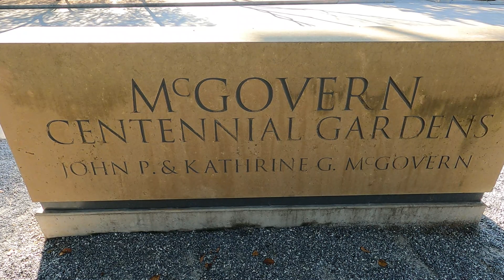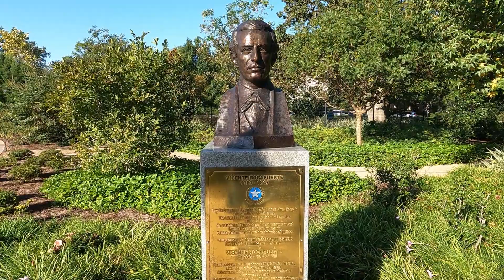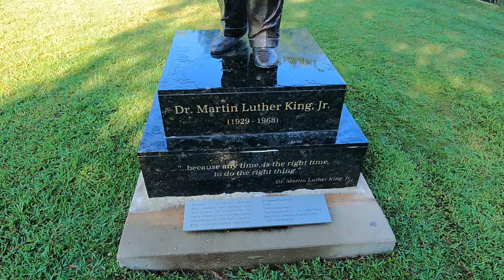MCGOVERN CENTENNIAL GARDENS | HOUSTON, TX